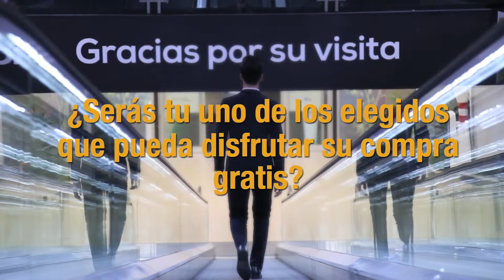The Real Christmas Spirit | Bonaire Shopping Resort 🇪🇸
Can you imagine going shopping and having someone pay for your purchase? That is the magic of Christmas and that is what Unexpected Man is all about. This experience in the Bonaire Shopping Resort was a great success.